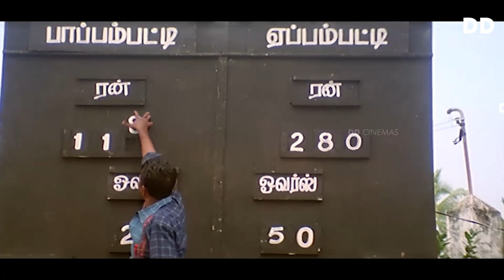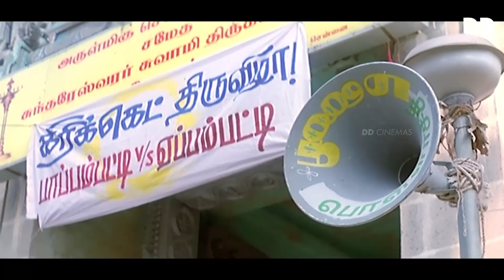ஏது 11 பேரு வேணுமா | Vadivelu Cricket Comedy | Tamil Vadivelu Comedy